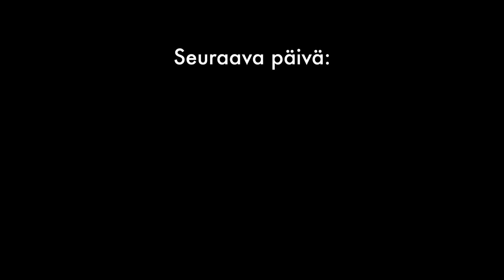Nordkapp - Espoo reissun 4. päivä: Tasamaaetappi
Nordkapp - Espoo pyöräreissun neljäs ajopäivä, joka on vihdoin tasainen! Suoraviivaista tekemistä läpi Kemin ja Oulun kohti Jyväskylää. Matkalla syntyy idea ajaa yötä vasten pidempi siivu ja välttää nelostien ruuhkia. Kilometrit alkavat jo painaa jaloissa ja ahteri kärsii. Jääkö yöunet taas lyhyiksi?